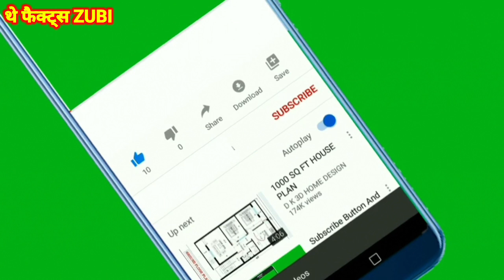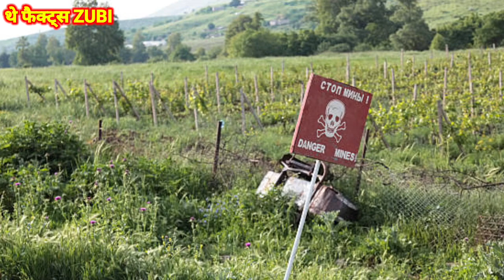Azerbaijan Amazing Facts । Interesting Facts About Azerbaijan। अज़रबैजान रोमांचक तथ्य हिंदी में।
Azerbaijan Amazing Facts । Interesting Facts About Azerbaijan। अज़रबैजान रोमांचक तथ्य हिंदी में।amazing